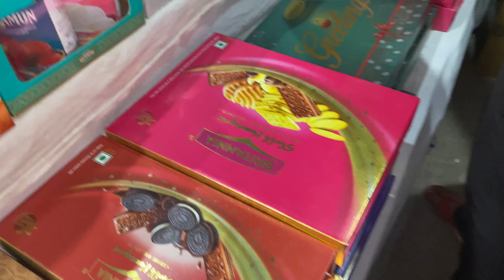Diwali Vlog 2022 | Part-1 | India Vs Pakistan | T20 World Cup | Decoration of Home | New Look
Welcome to my new vlog, in this vlog cleaning home and decorating for diwali celebration 2022. Later watching India vs Pakistan T20 world cup match at home with family.
Latter celeberting Choti Diwali with kids.